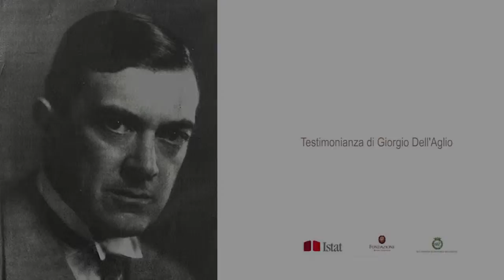Testimonianza di Giorgio Dall'Aglio